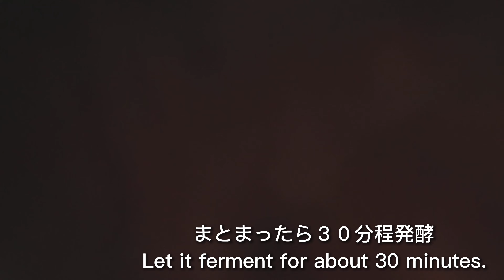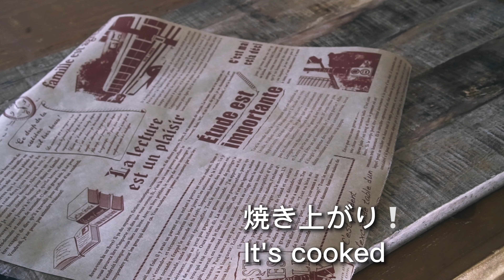クルクルねじりマーブルチョコパンを作った(大失態を犯した❗)【cooking challenge】１人暮らしクリエイター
今回はマーブルチョコレートパンが食べてみたくて挑戦してみました🍞✨

が！しかし、とんでもない失態をしてしまいました😂💔

それも、撮影が終わって、編集している段階まで気が付かなかったと言う有り様…😵💧
でも、まぁ…、とりあえずは美味しく出来ましたのでヨシとします🙄💦